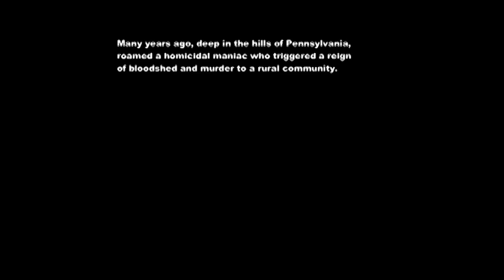Chainsaw Killer Trailer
VHS Madman Victor McCoy is searching for the ultimate collectors prize in the form of an obscure release called THE FORCE BENEATH, directed by insane film-maker Verner Banks. Victor will go to any lengths to obtain the reclusive tape once he finds the sole owner. Meanwhile, in the town, a madman dressed as the Chainsaw Killer begins a terror filled rampage, slaughtering anyone in his path with the roaring saw! What is the connection between the killer and the lost film? Can the local Sheriff stop the bloodshed? Watch this retro film filled with homages and nods toward a bygone era to find out!Chainsaw Killer (DVD)